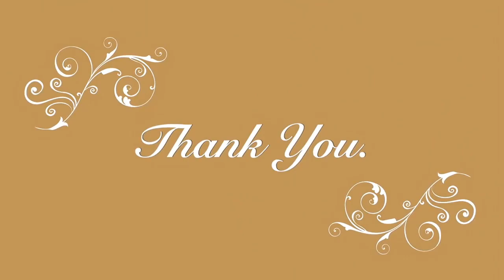Bhutanese Singer paying Homage to Dalai Lama